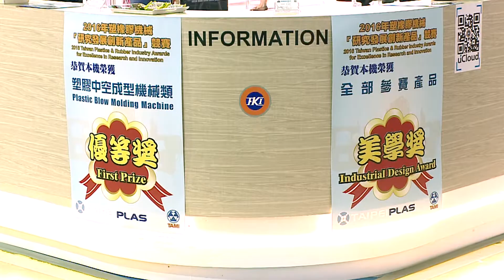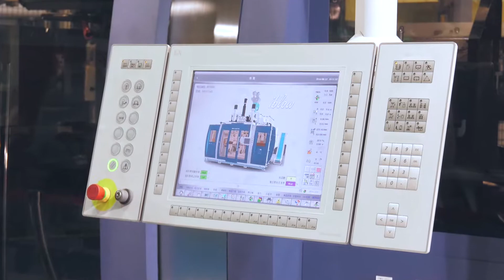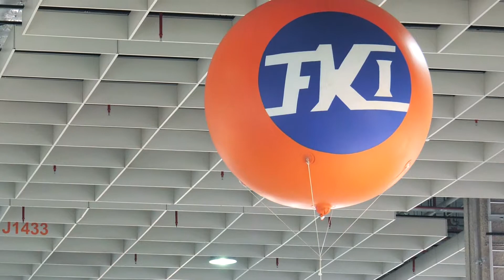2016 Taipei PLAS plastic show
Catalogue